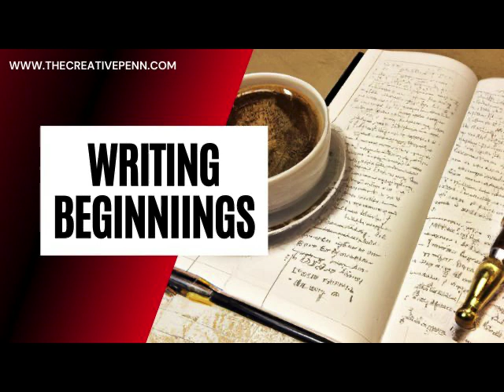Writing Beginnings with Shane Millar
What do you need in the beginning of your novel so your reader buys your book? Shane Millar shares tips for writing brilliant beginnings, regardless of your genre.
22:37 - Interview starts

In the intro, trends in what publishers want at Frankfurt Book Fair [Publishing Perspectives] Adobe incorporating AI-generation alongside a Content Authenticity Initiative [Adobe blog]; Bertelsmann-owned venture capital firm BDMI invests in NFT book company, Book.io [Yahoo Finance]; NFTs for books overview [The Future of Publishing]

A pilgrim in the path of history [Books and Travel].

It's your content—do more with it through IngramSpark.com. Use promo code PENN at checkout for 1 free book upload, print, ebook, or both, if uploaded at the same time—until December 31, 2022.

Shane Millar is the author of urban fantasy thrillers and craft guides for writers, as well as a story coach and editor.

How Shane started his indie career with rapid release in 2022 across multiple genres
Why the beginning of a novel it matters so much
Examples of different types of beginnings for different types of novels
The importance of reading for pleasure
How to signal genre to readers so they know the book is for them
How much of a character should be revealed early in a book?
Different writing processes for fiction and non-fiction
How the basics of marketing don’t change and what is working for Shane since he started earlier in 2022, 15 years after Joanna.
You can find Shane Millar at swmillar.com

Shareable image generated by Joanna Penn with DALL-E 2.